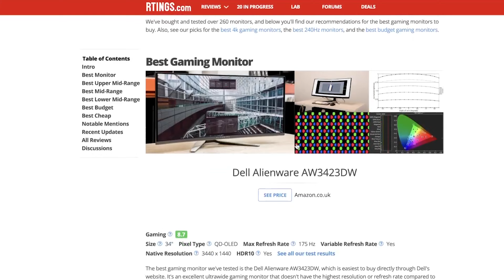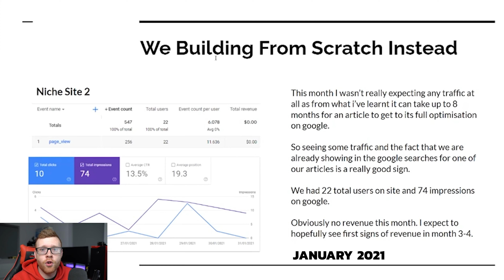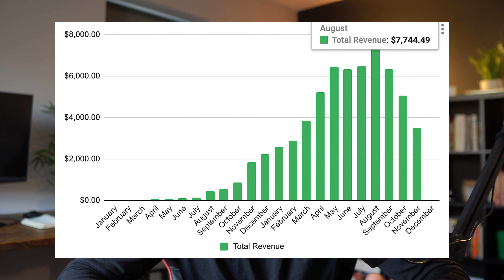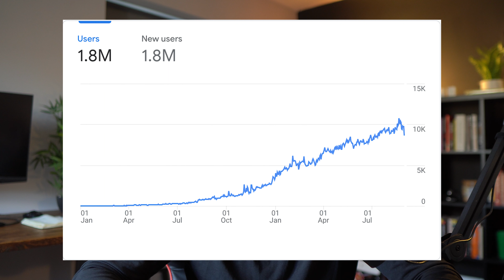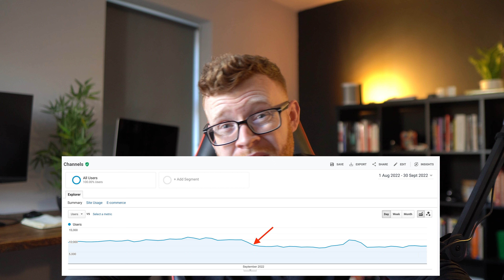I EXITED MY CONTENT BUSINESS!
I sold my niche website after 2 years. Here's the story.